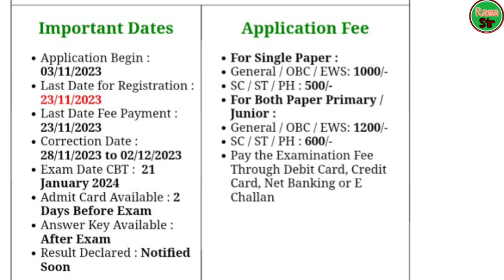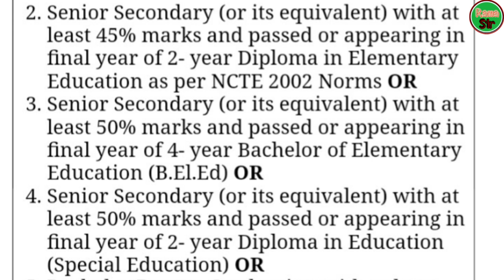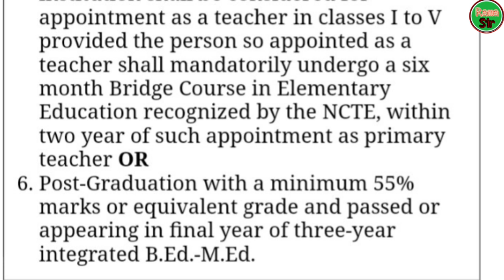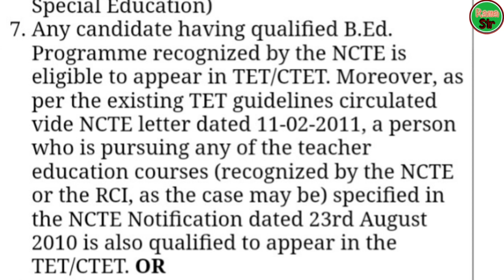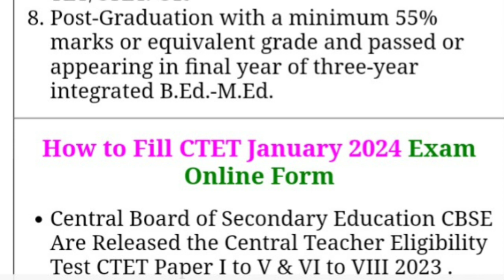CTET Jan 2024 Notification Out | CTET Jan 2024 Notification Latest News | CTET Application form Out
CTET Dec 2023 Notification Out | CTET Dec Exam Date Out |CTET Dec B.ED, D.EL.ED Official News | Ctet